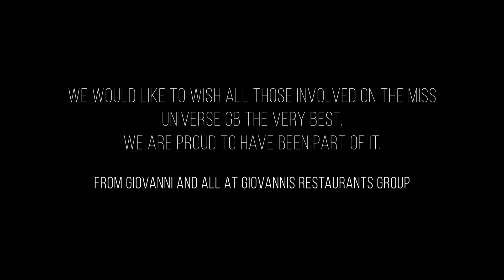Miss Universe GB 2018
This video shows some bites of Miss Universe GB crown competition at The Riverfront in Newport during 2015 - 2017.

Giovannis Restaurants Cardiff was the headline sponsor of Miss Universe Great Britain for the last years supporting the competition and its charity Sheroes. Also, Giovannis Restaurant' s owner Giovanni Malacrino was one of the judges.

The competition was held over four days in Cardiff at the host hotel – the Mercure Holland House. On Wednesday, finalists attended the Cooking for A Cause event at Giovanni’s Cookery School to raise money for Sheroes Hangout in India which helps acid attack survivors; on Thursday, they took part in an empowerment day with leadership coach Tosin Ogunussi. During the day, they broke wooden boards with their bare hands in the name of self-belief. On Friday, they took part in a flash mob and then enjoyed a cocktail party and a celebration dinner at Giovanni’s on Park Place; and on day four the contestants had an interview with the judges and took part in three catwalk rounds.

Miss Universe GB winners,

2018 - Dee-Ann is the first black woman to win the Miss Universe Great Britain crown. Her court includes first runner-up Simren Vernon and second runner-up was Cara Frew.

2017- Anna Burdzy was crowned Miss Universe Great Britain 2017 on July 15 at the Riverfront in Newport, Wales. Her court includes first runner-up Saffron Jade Corcoran and second runner-up was Vicky Turner. Completing the top 5 were Samantha Hancock and Maria Wilkes. Leila Lopes, Miss Universe 2011, and the entrepreneur  Giovanni Malacrino were some of the judges.

2016 - Jamie-Lee Faulkner was crowned Miss Universe Great Britain 2016. Her court includes first runner-up Christina Chalk and second runner-up was Samantha Hancock.